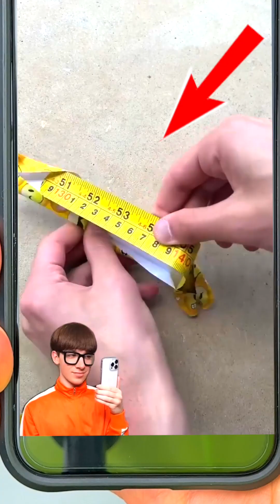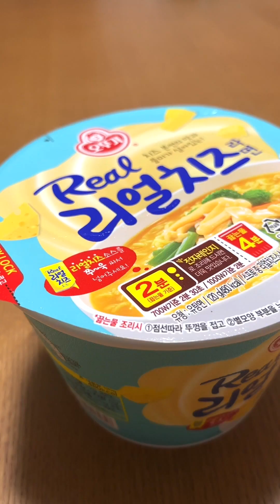Spider-Challenge Funny Video😂😂😂